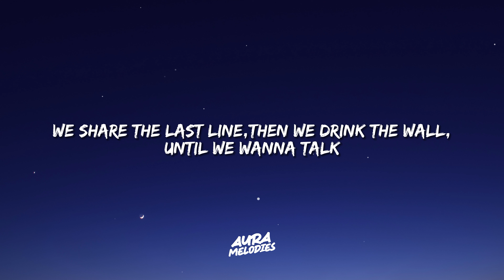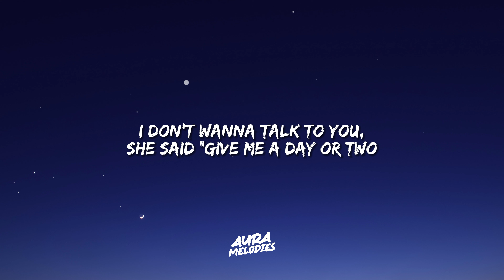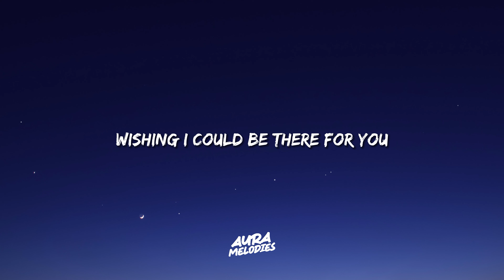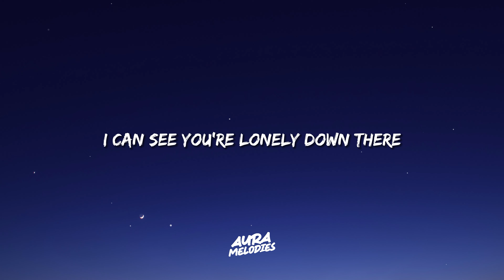Harry Styles - Satellite (Lyrics)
🎸 Immerse yourself in a captivating blend of Dreamy, Pop, Atmospheric, Soulful, Melancholic, and Cultural melodies. Explore the depths of sadness, from introspective pop tunes to soothing sounds that resonate with your emotions.

Join us on this musical journey with 🎶 harry styles - satellite lyrics! Unleash your musical AURA.✨ Don't forget to use the hashtag auramelodies to share your experience. 🎧🌟